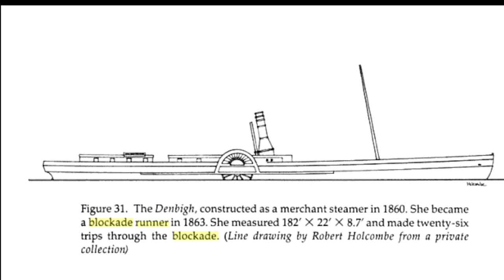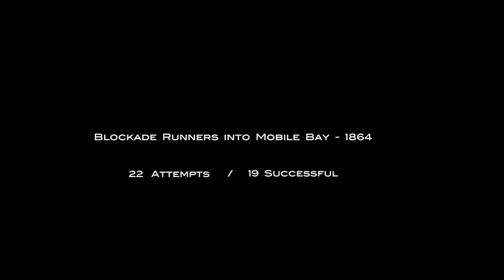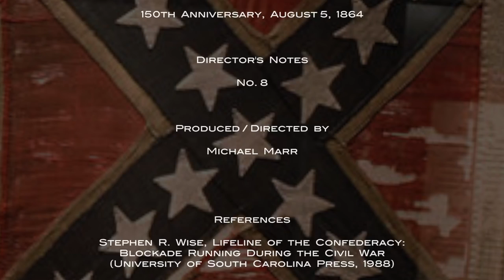The Battle of Mobile Bay Commemoration - Director's Notes No 8 'Blockade Runners'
Blockade Runners were the lifeline of the Confederacy.